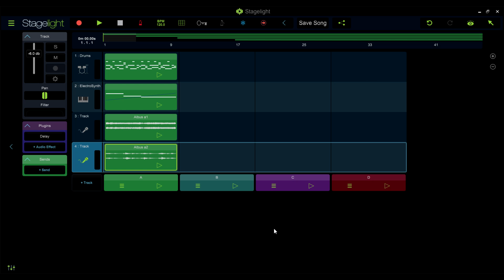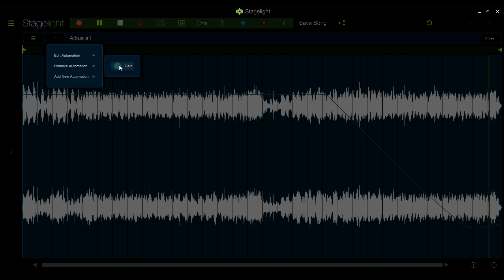Stagelight Tips and Tricks | Automation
In this installment of Tips and tricks we cover working with pattern and track automation.